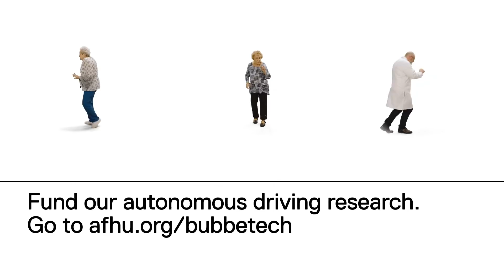Two Bubbes Translate Science - Episode 5: Autonomous Driving Research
Our autonomous driving tech can help prevent accidents. But our bubbes still expect you to buckle up! Learn more about Hebrew University’s groundbreaking work in agriculture, technology, medicine, internet security, and more